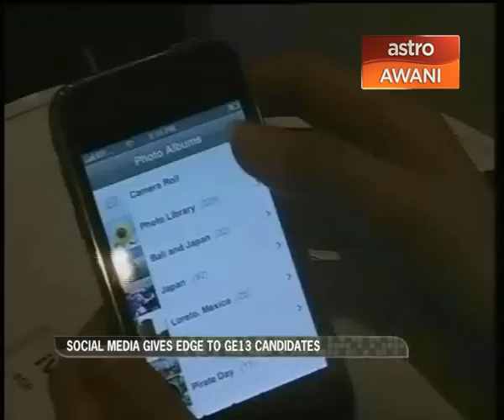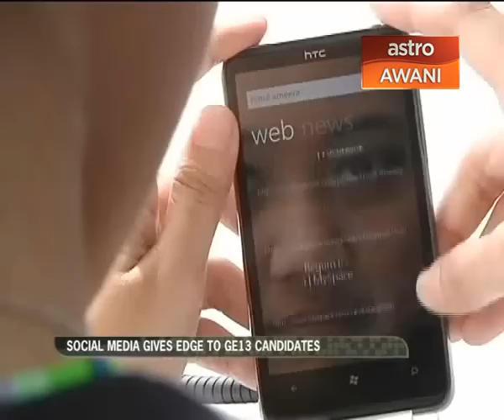Social media gives GE13 candidates an edge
Umno Youth Chief Khairy Jamaluddin said GE13 candidates who are not on social media will "pay for it" during the upcoming general election.

He has also called candidates to engage on newer platforms like Instagram, Google Plus and Pinterest.